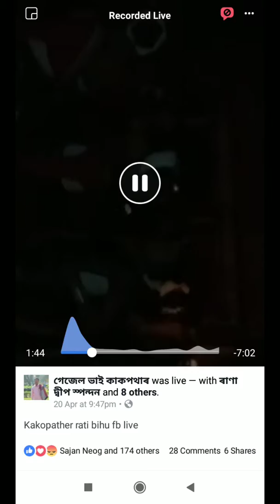kakopather rati bihu